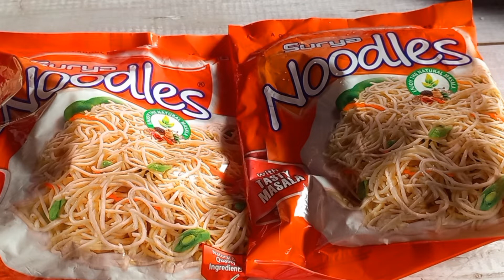Veg Hakka Noodles Recipe | हक्का नूडल्स रेस्टोरेंट स्टाइल | Hakka Noodle |Chowmin Recipe